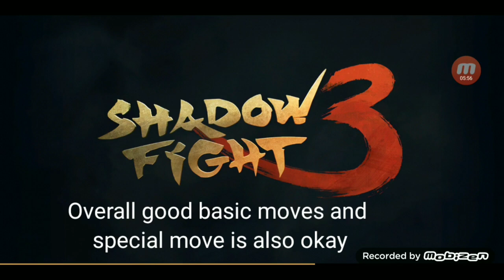OMG !! Legendary Composite Sword In Shadow Fight 3 - Review & Gameplay vs Silver Witch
Composite Sword in SF3 .
Detailed review & gameplay vs Silver Witch in SF3.